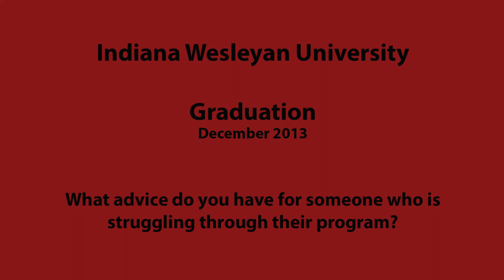IWU Graduation: Advice to Students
IWU grads talk about the advice they would give to someone who is struggling through their program.